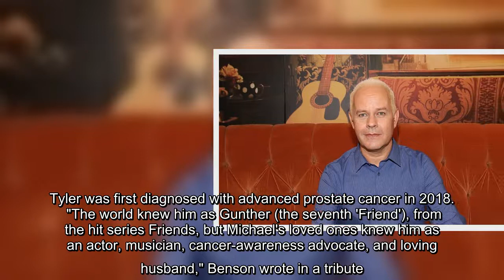Actor James Michael Tyler, who played Gunther on Friends, died Sunday at home in Los Angeles from pr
Actor James Michael Tyler, who played Gunther on Friends, died Sunday at home in Los Angeles from prostate cancer, said his manager. Tyler was first diagnosed with advanced prostate cancer in 2018.